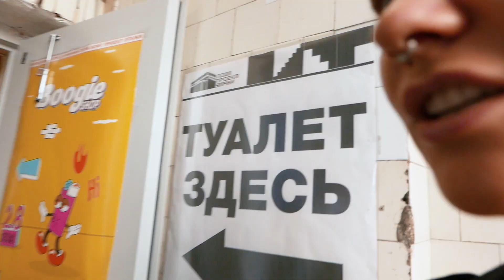СКОЛЬКО СТОИТ ШМОТ | Вспоминаем лето'19 befree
Угадают ли посетители креативного кластера "ЭТАЖИ" сколько стоят вещи на нашей любимой Викки? В этот раз не обошлось без странных ситуаций.

Пиши в комментариях во сколько деревянных ты бы оценил вещи на Викки (кроссы не считаем)